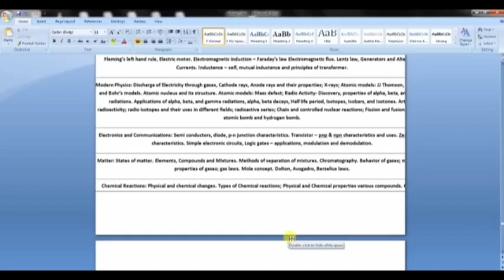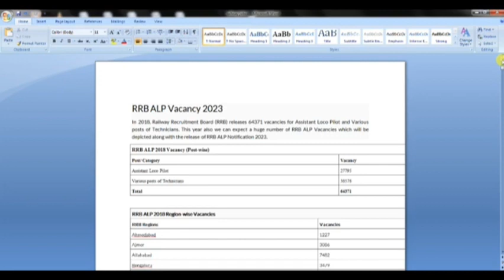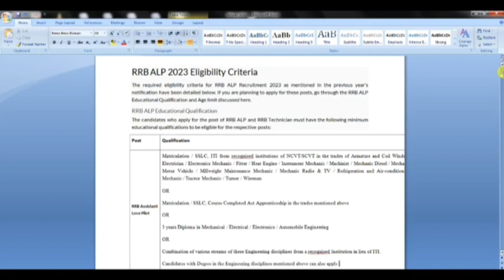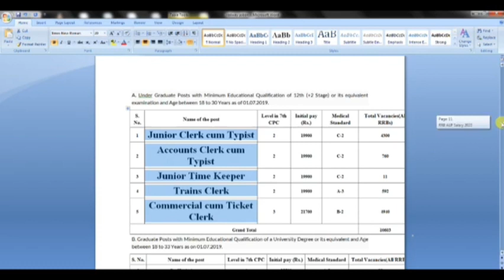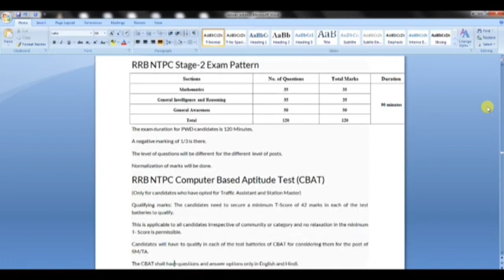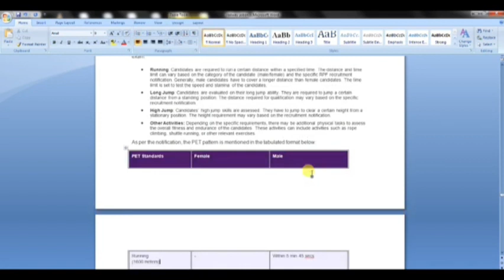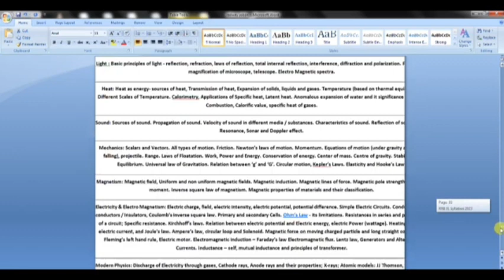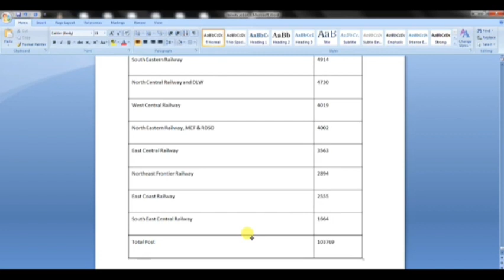Railway exam full details in single video 🙂